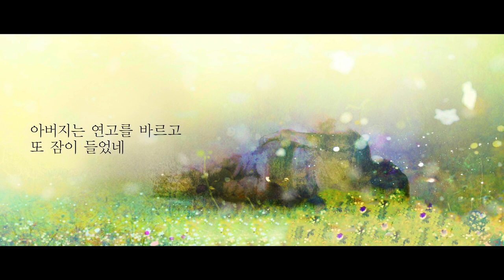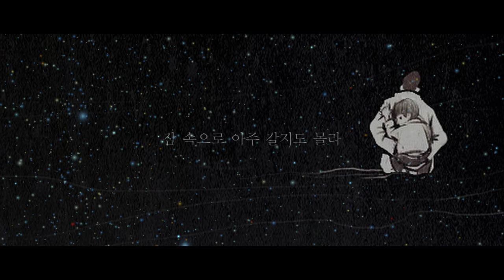시노래 「아버지의 잠」(문태준 시인)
작시: 문태준  (시집 『아침은 생각한다』 수록작)
작곡, 노래: 헤르츠티어 강건모
그림: 클로이

아버지의 잠

아버지는 잠이 많아지네
시든 풀 같은 잠을 덮네
아버지는 일만 가지의 일을 했지
그래서 많고 많아라, 아버지를 잠들게 하는 것은
누운 아버지는 늙은 오이 같네
아버지는 연고를 바르고 또 잠이 들었네
늙은 아버지는 목침 하나를 덩그러니 놓아두고
잠 속으로 아주 갈지도 몰라
아버지는 세상을 위해 일만 가지의 일을 했지
그럼, 그렇고말고!
아버지는 느티나무 그늘이 늙을 때까지 잠잘 만하지

비밀이 아닌 것을 굳이 비밀로 간직한다는 건 설레는 일.
오늘 시옷서점 문태준 시인과의 북토크에서 이 노래를 공개했다.
다른 시들도 참 좋지만 이 시만큼은 꼭 소리내 불러보고 싶었다.
삼십여 년 전에 잠 속으로 아주 가버린 아버지가 잠결에 들어주었으면 했다.
진행자가 공연까지 하는 셈이어서 조금 겸연쩍기도 했는데,
다행히 문태준 시인도 독자 분들도 좋아해주셨다.